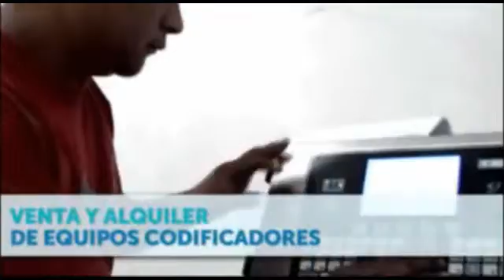CODIFICADORES Y SERVICIOS S.A.C.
Venta y alquiler de equipos codificadores Inkjet nuevos y repotenciados, todas las marcas, servicio técnico e insumos.

Fajas transportadoras.
Servicio de codificación.